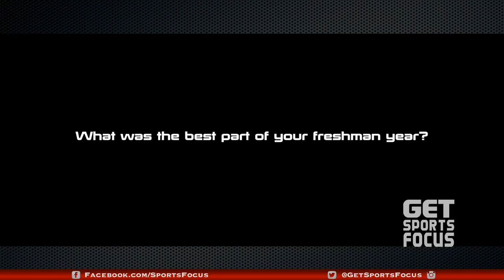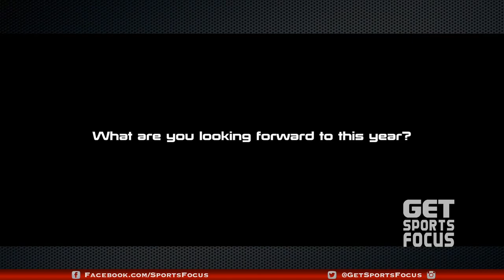Stanford Cardinal OT – Jack Dreyer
GetSportsFocus is presented by: Dr. Arthur J. Ting, MD - Sports Medicine & Orthopedic Surgery